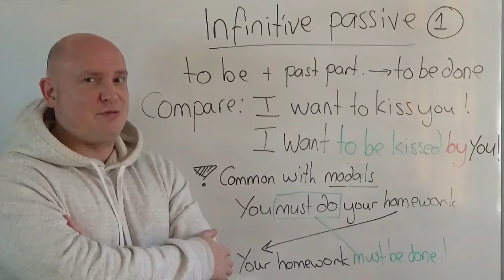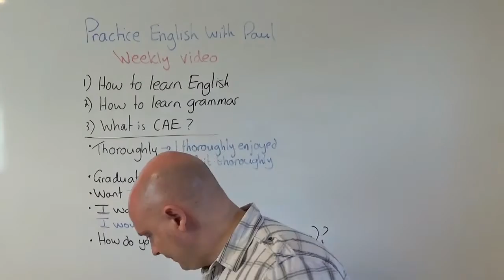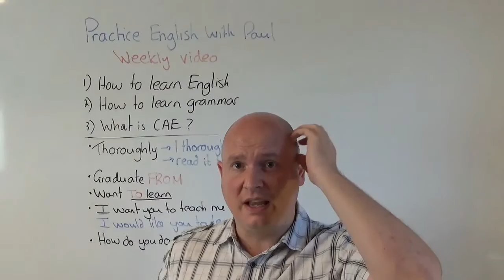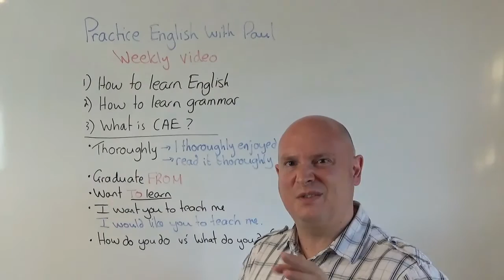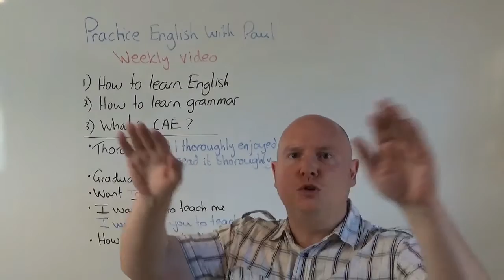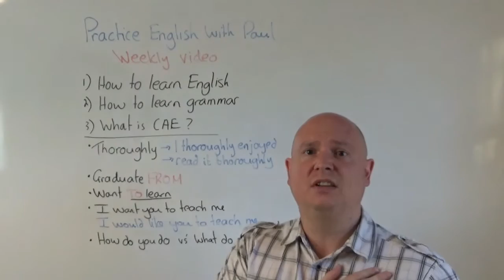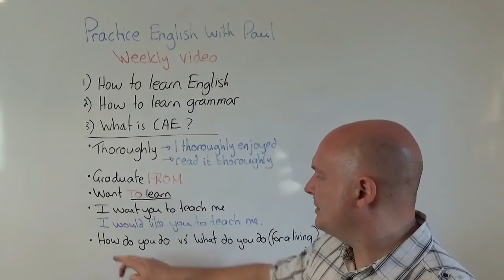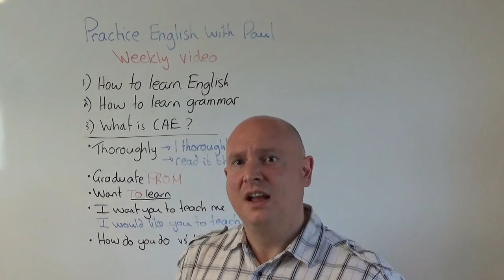Weekly video #1 / Practice English with Paul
Weekly video #1
01:58 How to learn English?
03:54 How to learn grammar?
07:59 What is CAE?
10:12 How to use the word 'thorough'
11:39 How to use the word 'graduate'
12:05 want TO learn
13:20 I would like you to teach me English.
14:14 How do you do VS What do you do (for a living)?